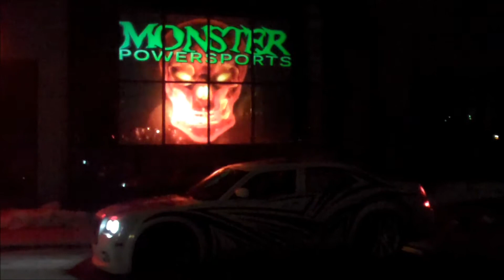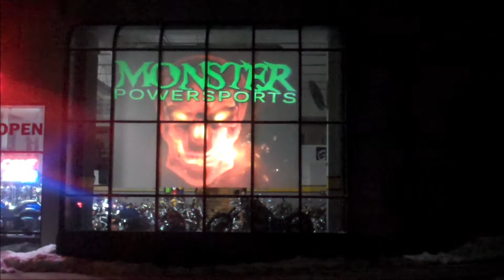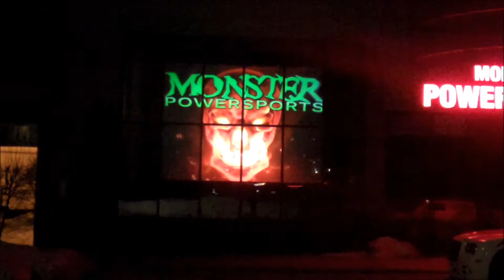Lajit Graphics window projection forever film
Lajit Graphics window projection.  "Forever Film" digital displays